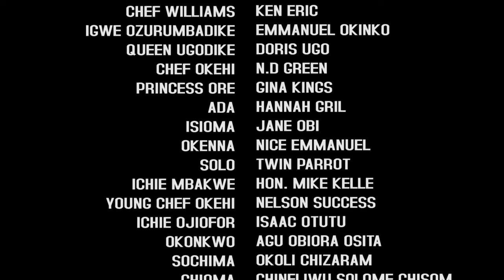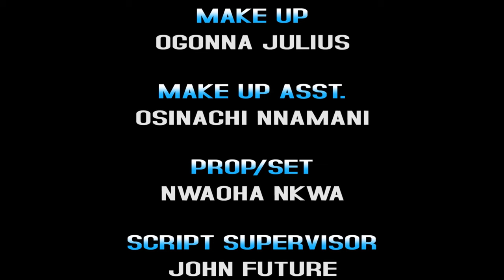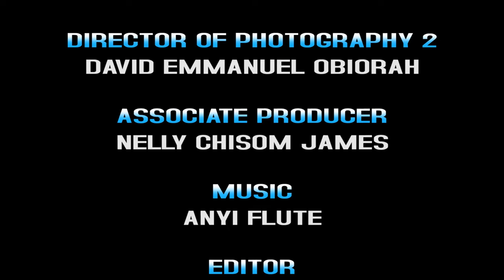THE LOYAL COOK 5&6 - MAURICE SAM EXCLUSIVE NOLLYWOOD MOVIE 2024